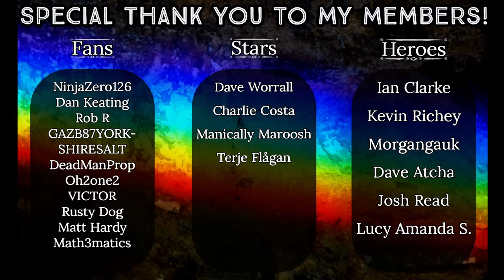American Reacts - The RICKY GERVAIS SHOW - S1 E7 -The Diary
Original Video: The Ricky Gervais Show Season 1 Episode 07 The Diary

HEROES:
🍀 Ian Clarke
🍀 Kevin Richey
🍀 Morgangauk
🍀 Dave Atcha
🍀 Josh Read

STARS:
🍀 Dave Worrall
🍀 Charlie Costa
🍀 Manically Maroosh
🍀 Terje Flågan

FANS:
🍀 NinjaZero126
🍀 Dan Keating
🍀 Rob R
🍀 GAZB87YORKSHIRESALT
🍀 DeadManProp
🍀 Oh2one2
🍀 VICTOR
🍀 Rusty Dog
🍀 Matt Hardy
🍀 Math3matics